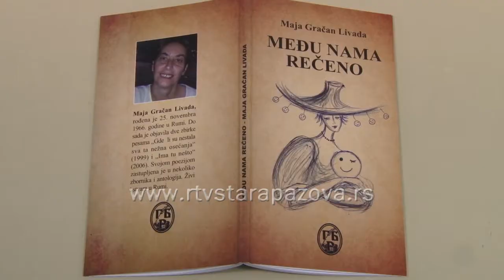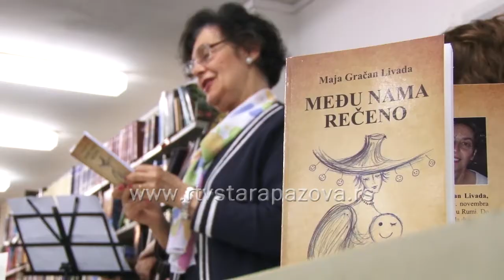Književno veče Među nama rečeno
„Među nama rečeno“, treća zbirka poezije Maje Gračan Livada, pesnikinje iz Rume, predstavljena je sinoć u Narodnoj biblioteci u Staroj Pazovi. O knjizi su govorili  Biljana Nikolić, profesorka i  lektorka i književnik Todor Bjelkić,  kako i sama pesnikinja.